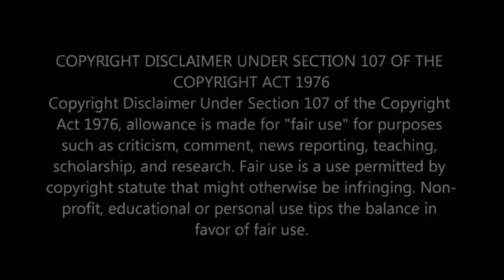|| Ishq Sufiyana Piano Cover || Use Headphones For Better Experience ||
KEYBOARD :- CASIO CTK 6300 IN

TONES USED IN THE SONG:- Left Hand (Acoustic Base Guitar) ,  Right Hand (Piano With Strings)
CREDITS

Song: Ishq Sufiyana
 Singer: Kamal Khan
Music Director: Vishal Dadlani, Shekhar Ravjiani
 Lyricist: Rajat Arora
Starcast: Emraan Hashmi, Vidya Balan, Naseeruddin Shah
Movie: The Dirty Picture
Music Label: T-Series
 Song Licensed to YouTube by LatinAutor, LatinAutor UMPG, UNIAO BRASILEIRA  PICTURE DE EDITORAS DE MUSICA - UBEM, and 5 music rights societies